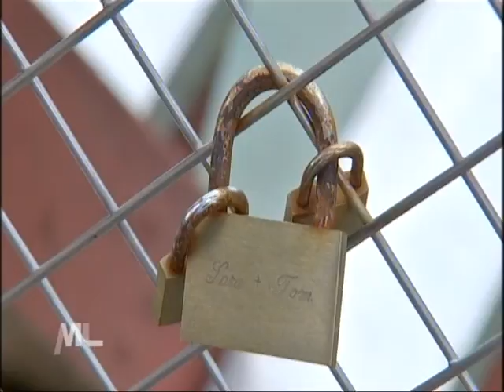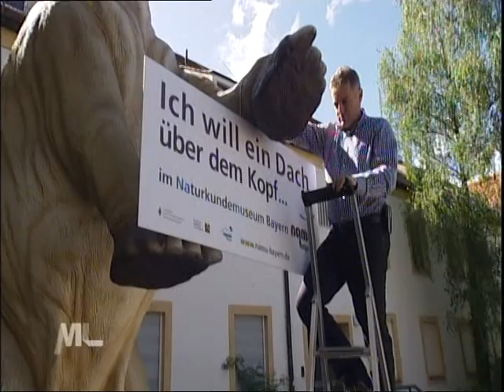VTS 01 2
(Film ab 1:28 min)_Mona Lisa 7.7.2012
Initiative für das Namu Bayern (Naturkundemuseum Bayern "Zukunft Mensch Natur")
Prinzessin Auguste und ihr Bruder Prinz Ludwig von Bayern setzen sich ein für ein Naturkundemuseum - Helfen Sie mit!
Helfen Sie die Schätze der Staatlichen Naturwissenschaftlichen Sammlungen Bayerns ans Licht zu bringen und in Nymphenburg ein großes Museum für Life Sciences entstehen zu lassen!